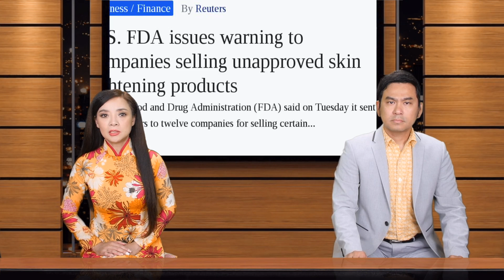🇺🇸22/4 Putin huỷ kế hoạch tấn công nhà máy thép/Khách ngoại quốc chờ ‘dài cổ’ ở TSN để khai báo y tế